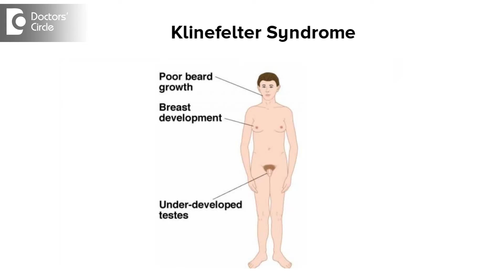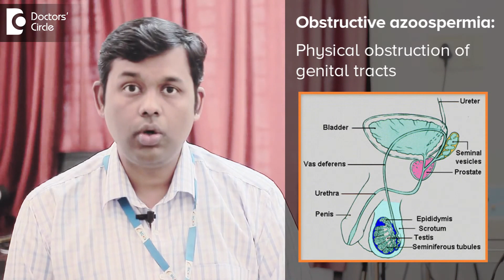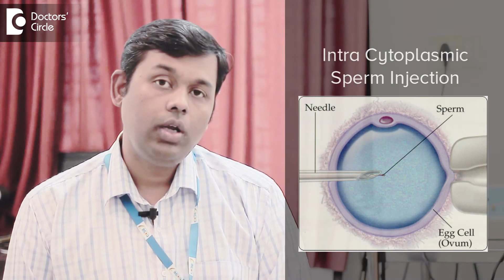Causes of low sperm count - Dr. Anantharaman Ramakrishnan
This is a myth. Sperm discharge during nights will not cause low sperm count.It happens because of lack of masturbation.Low sperm count is generally because of congenital factors. For instance klinefelter syndrome is a common disorder which happens in one in 400 men.Also there could be abnormalities in white chromosomes. Acquired  causes can be infection to testis.Sometimes sperm is being produced  normally but it does not come out properly due to various disorders..This is called obstructive azoospermia. Cystic fibrosis,tuberculosis,ejaculatory obstructive duct are such  disorders.